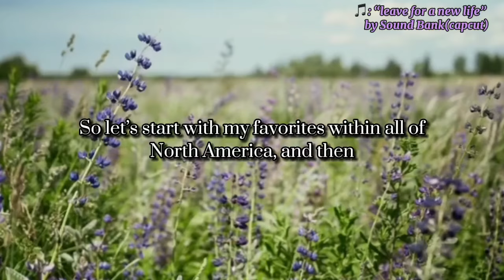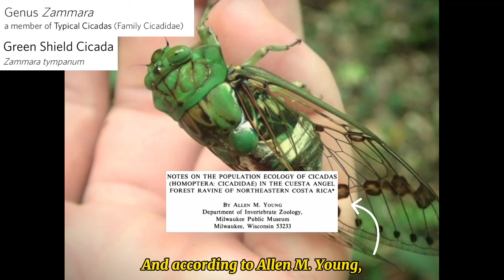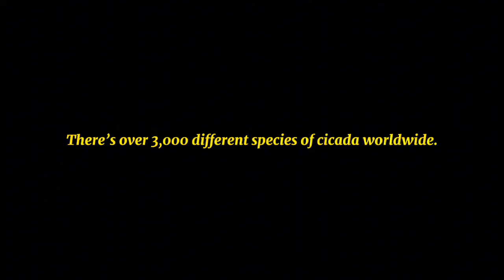CICADAS | Ear Drum Executioners | coolest species guide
The coolest cicadas in both North America and worldwide.

My top 10 favorites and a basic guide of how to find them.
Then a photo showcase of just some of the awesome species in other parts of the world.

time stamps:

introduction 0:00 - 0:13

Top 10 of North and Central America 0:13 - 5:05

Worldwide Species Photo Showcase 5:05 - 7:28

Upcoming videos & credits 7:28 - 7:48

different types of cicadas
2024
brood
list
true bugs
okanagana
neotibicen